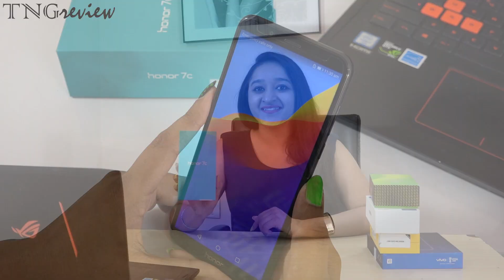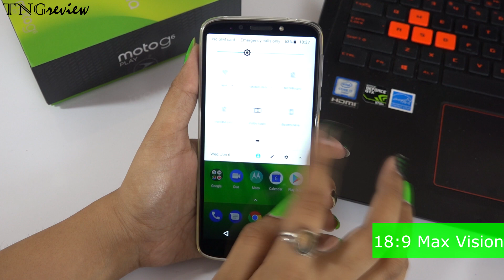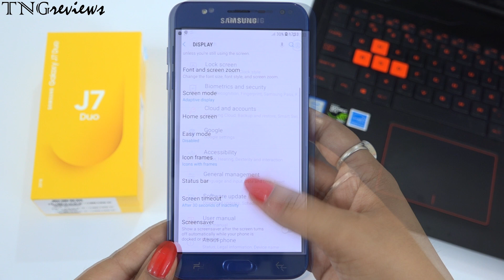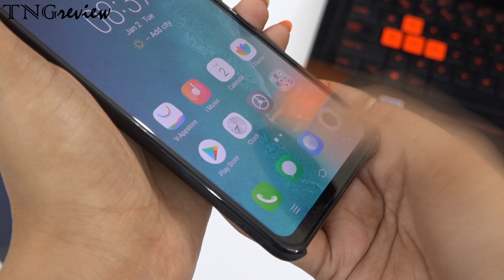5 COOL DEVICES & GIVEAWAY